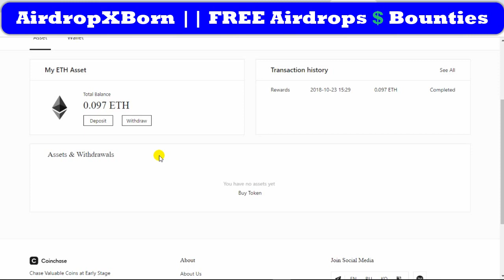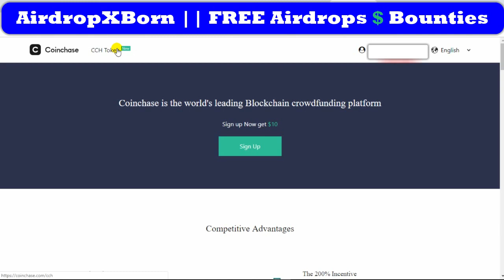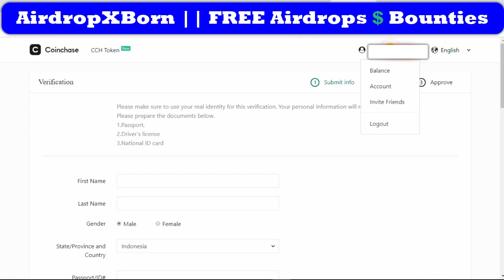MAU DAPAT 0.097 ETH SECARA GRATIS || EXCHANGE BARU LAGI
Harap tonton video sampai habis !

Pesan akan di balas dalam beberapa waktu ke depan.

Join Channel Telegram kami untuk mendapatkan info Airdrop dan Bounty setiap hari Telegram

Terimakasih,